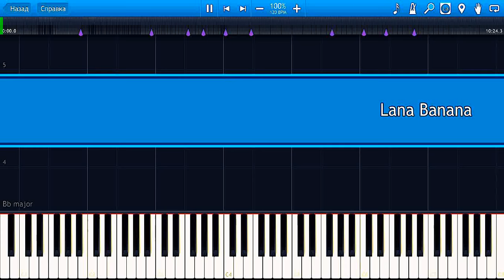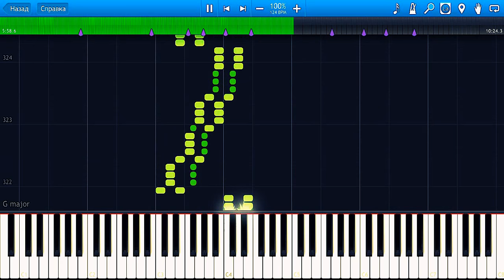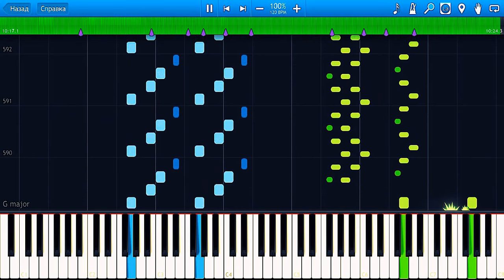SAINT-SAENS // Africa // Op.89